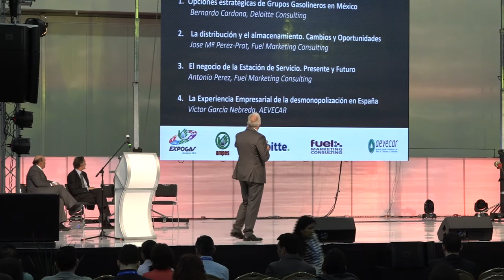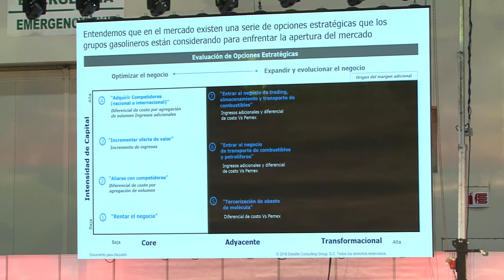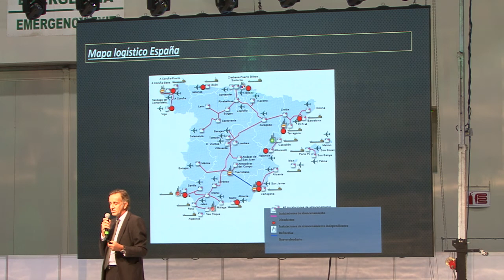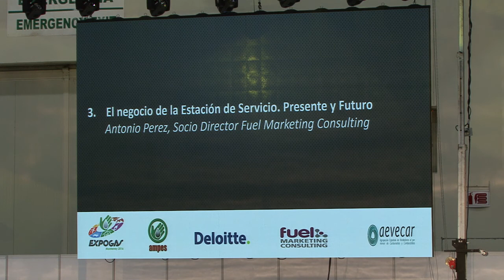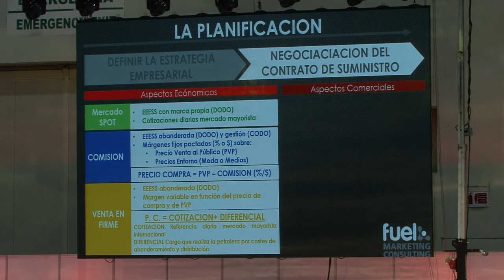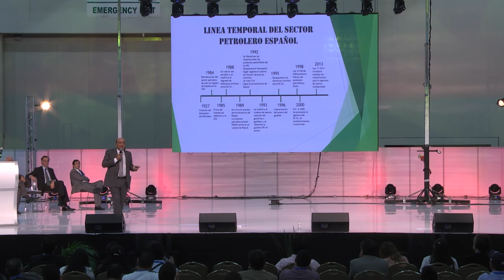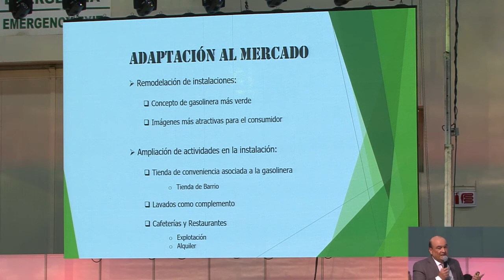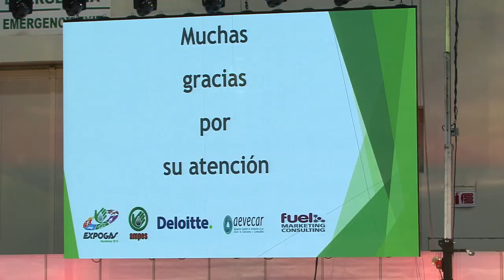ExpoGas Mty 30/Sep/16: Expectativas de Negocio para las Estaciones de Servicio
Conferencia donde asesores Españoles nos comparten su experiencia en el mercado de combustibles y las expectativas de la reforma energética.